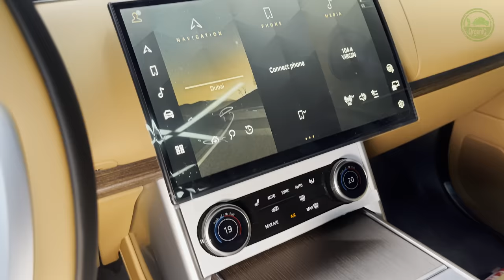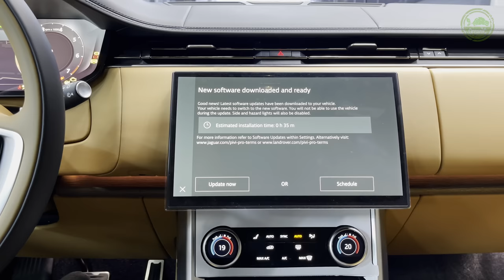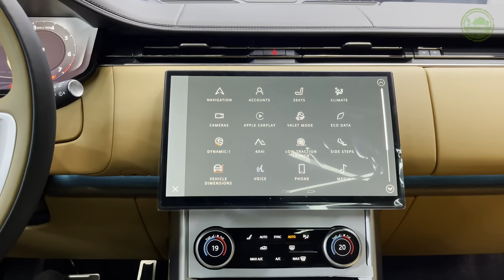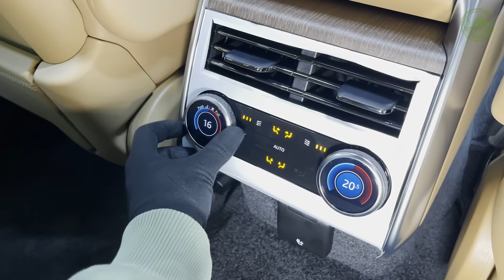2024 Range Rover - New Luxury SUV by MANSORY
Mansory Range Rover - Visual Review

620 PS / 850 Nm;
Performance 0-100 km/h in 4.3s